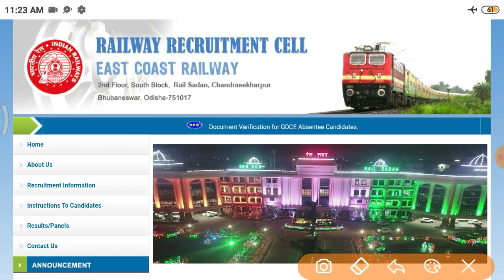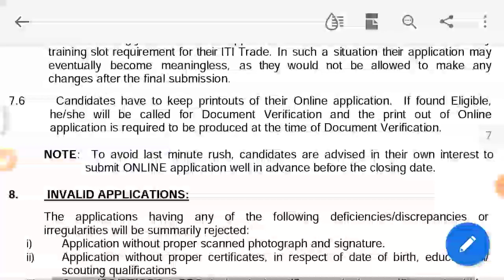ERC Apprentice 2nd merit list | ER apprentice call letter 2020 | ECR apprentice merit list 2020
RRC East Coast Railway Apprentice rejected list 2020

East Coast Railway Apprentice selected merit list

East coast railway Bhubaneswar apprentice merit list 2020

ECR Bhubaneswar second merit list 2020